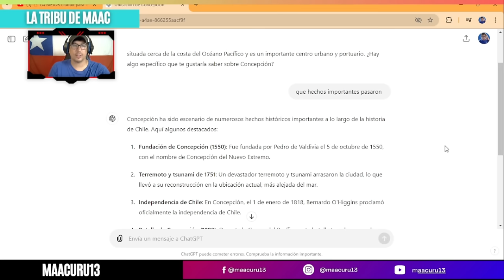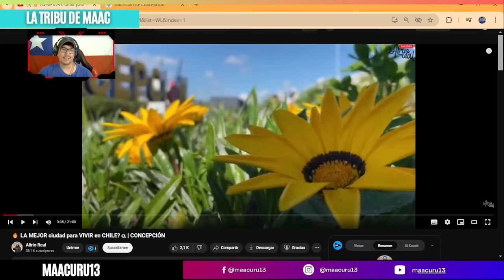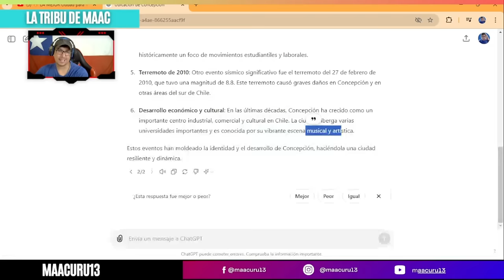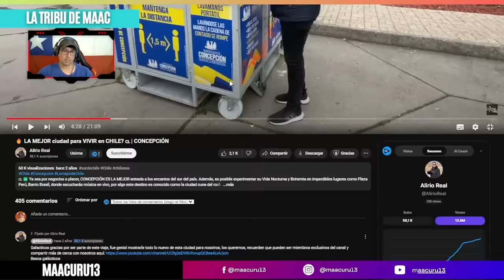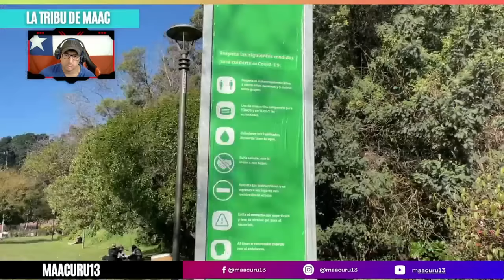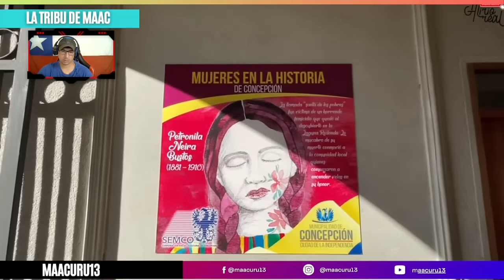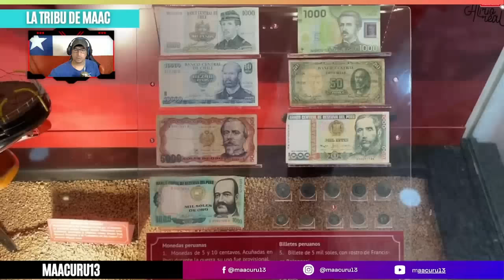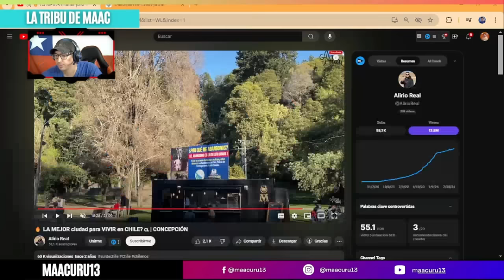CONCEPCIÓN, CHILE una CIUDAD MUY PARTICULAR😱 *POR ESTO*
En este video, reaccionamos a Concepción, la ciudad conocida como la "Segunda Capital de Chile". Descubre con nosotros por qué Concepción es considerada una de las mejores ciudades para vivir en el país. Desde su vibrante vida cultural hasta su importancia histórica y económica, exploramos todo lo que esta increíble ciudad tiene para ofrecer. ¡Acompáñanos en este recorrido y descubre si Concepción es la ciudad perfecta para ti!

►►► DONACIONES ◄◄◄
VÍDEO ORIGINAL: 🔥 LA MEJOR ciudad para VIVIR en CHILE? 🇨🇱 | CONCEPCIÓN

REACCIÓN a CONCEPCIÓN | ¿La MEJOR CIUDAD para VIVIR en CHILE? 🇨🇱🇺🇾